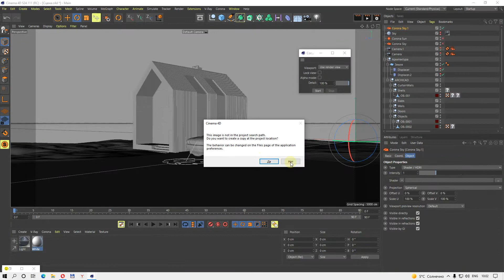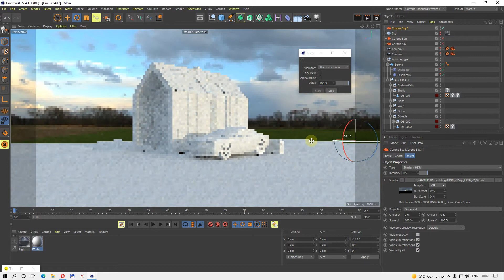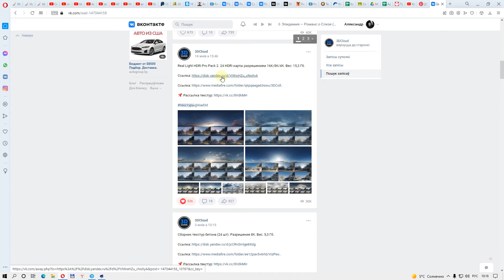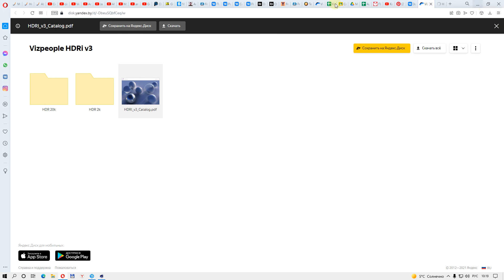Cinema 4D+ Corona HDRI Лекция 3 часть 1 по ИиКП практическая часть